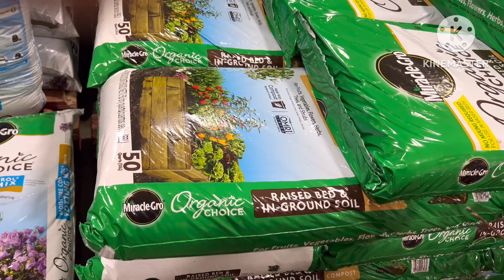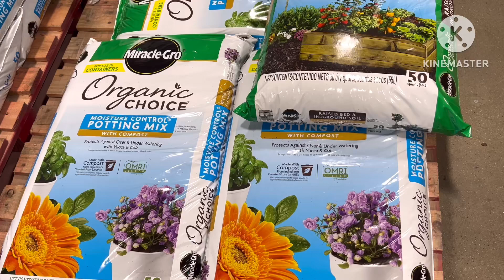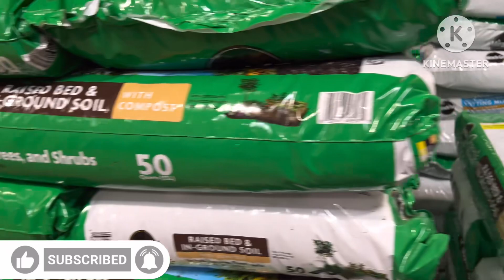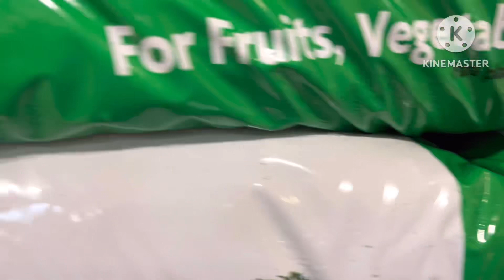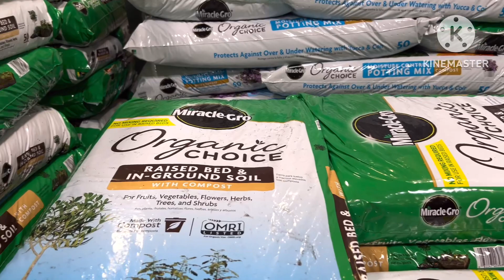Phân đất đang on sales ở Costco năm nay Costco hạ giá sớm.